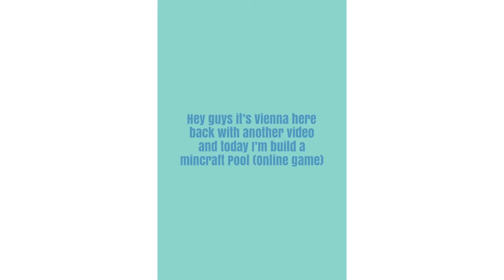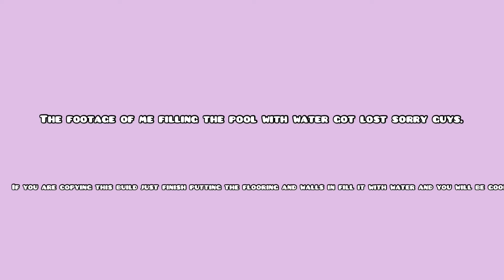BUILDING a mincraft POOL!!! (Online game) Vienna Is Online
Watch me build a pool in mincraft! Happy Halloween! Hope you enjoy the build!